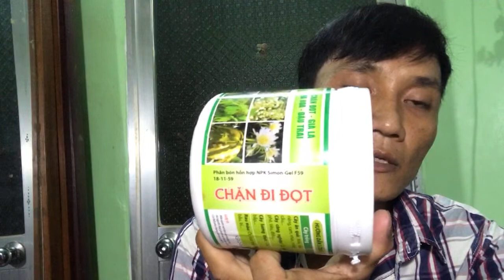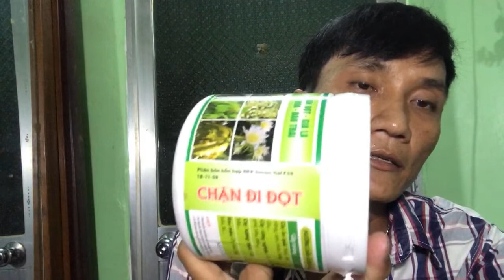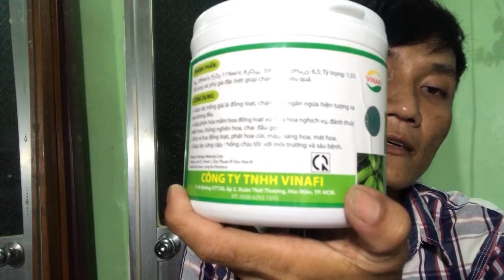Chia sẻ Thuốc Phun Chặn Đi Đọt Cùng Các Bạn/HUNG KHANH CHANNEL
Thời tiết hiện tại cơ đọt lá hơi lụa đi đọt rất mạnh, hôm nay mình chia sẻ dòng thuốc chặn đi đọt cho các bạn xem tham khảo và áp dụng để chặn đọt/HUNH KHANH CHANNEL